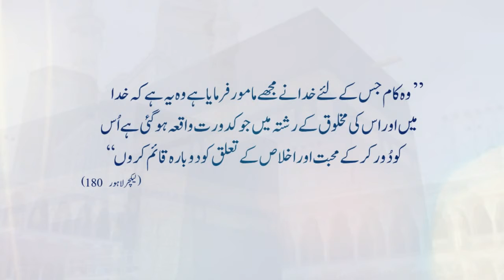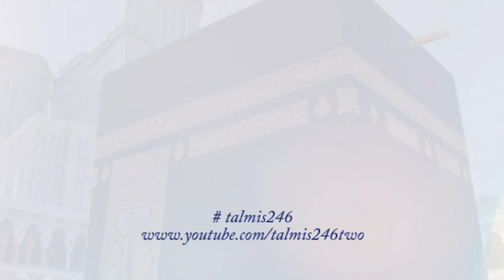Way of Seekers (Video 1) Talmis246two